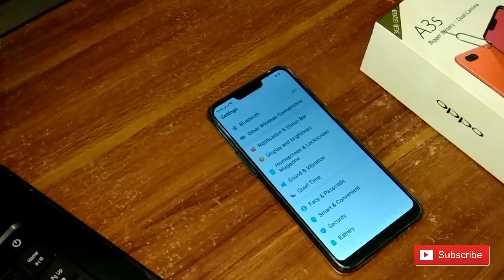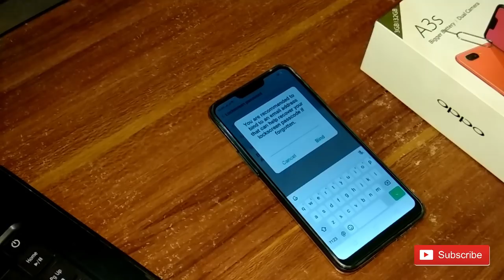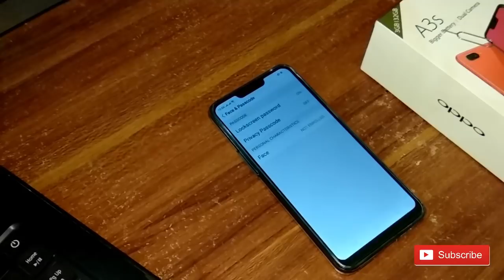CARA MEMBUAT KUNCI POLA DI HP OPPO A3S DAN LAINNYA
Untuk menjaga keamanan dan kerahasiaan isi dalam smartphone seperti chatting dan file file penting maka hp perlu kita kunci. Ada beberapa jenis kunci yang bisa kita gunakan di Oppo A3s seperti kunci dengan pin, kunci dengan pola dan kunci dengan wajah.